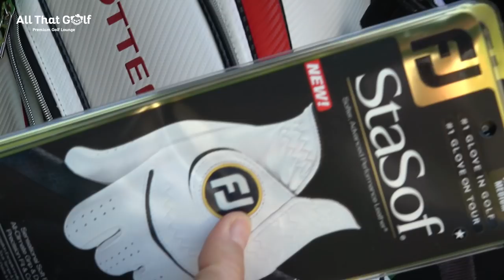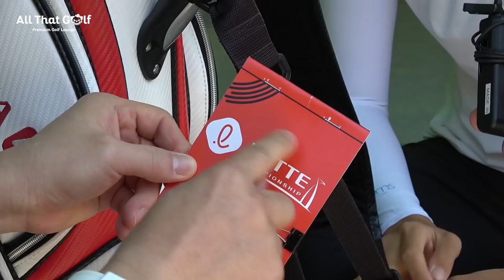[골프백 털기 챌린지] 김효주 선수의 골프백을 털다! Kim Hyo Joo(LPGA Evian Championship 2nd)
골퍼들의 가방 속에는 과연 어떤 것들이 들어 있을까요?

"골프백 챌린지"는 각종 프로, 아마추어, 유명인, 동호회인 등 모든 골퍼들의 가방 속을 낱낱이 파헤쳐 보는 마골스+올댓골프 콜라보의 새로운 시리즈!

대망의 첫 번째 가방 공개는 바로 골프 천재 김효주 선수입니다^^
가방에서 무엇이 나왔길래 그리 당황했는지?

가방을 탈탈 털린 그녀가 다음으로 지목한 챌린지 주인공은 과연??

대한민국 모든 골퍼들의 가방을 터는 그날까지 고고!

 Kim Hyo Joo(LPGA Evian Championship 2nd)